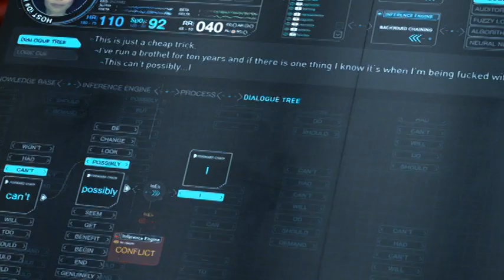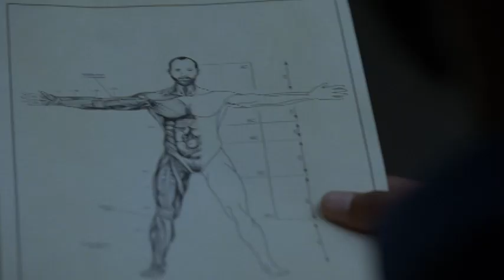Westworld S1 Ep4-7 — "Designed Upstairs"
2016 Evan Rachel Wood, Thandie Newton, Jeffrey Wright, Anthony Hopkins, Sidse Babett Knudsen, Ed Harris, Leonardo Nam, Jonathan Nolan, Lisa Joy